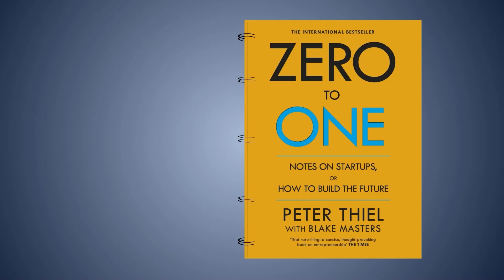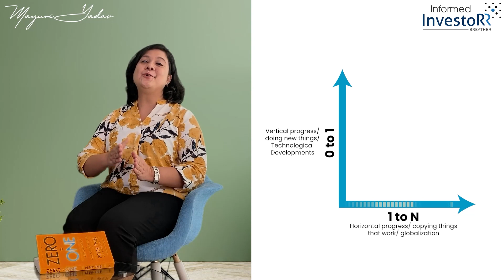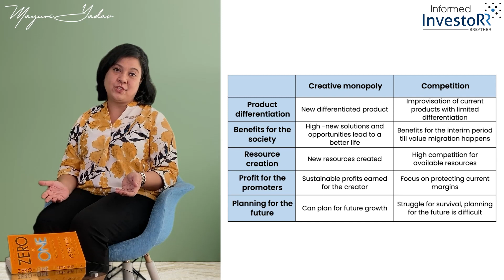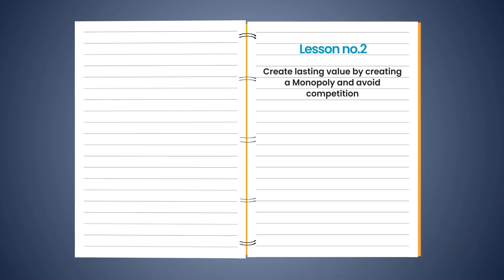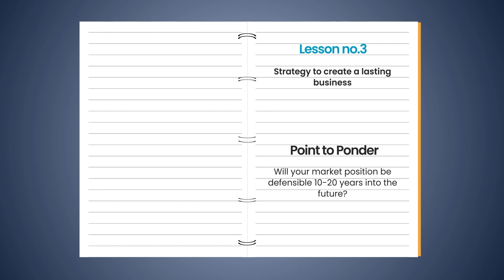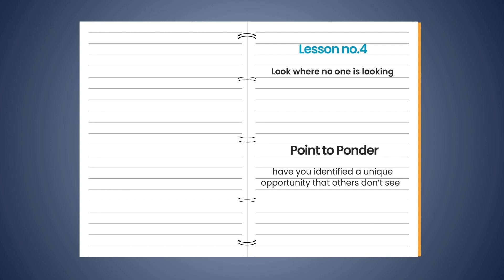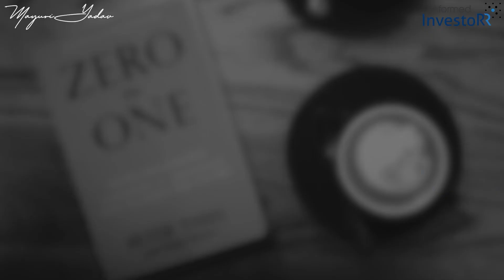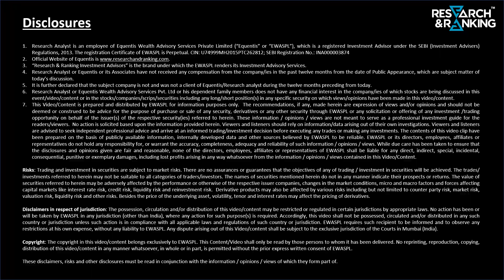Zero to One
A business book was written by Peter Thiel covers basic guidelines for setting up a great business.